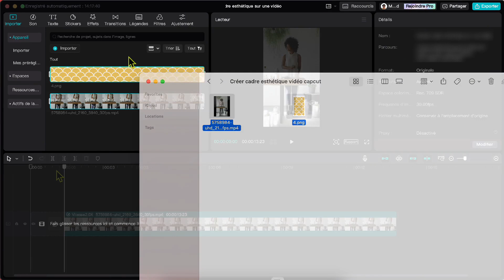Insérer sa vidéo virale dans un cadre arrondi avec CapCut pour PC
Tu cherches une façon créative de présenter tes vidéos virales? Voici une petite astuce simple qui te montre comment ajouter un cadre arrondi à tes vidéos dans CapCut.

Tu auras besoin de :
- Une photo à ajouter en arrière-plan au format de ta vidéo finale. Dans cet exemple, mon arrière-plan est au format 9 :16.
- La vidéo à insérer dans ton cadre arrondi.

La démarche est simple pour insérer ses vidéos dans un cadre arrondi :
1. Importer la vidéo dans CapCut.
2. Ajouter l'arrière-plan au dessus de la vidéo.
3. Sélectionner l'arrière-plan et aller dans Masques / Choisir le carré.
4. Définir la portion de la vidéo à révéler.
5. Inverser le masque.
6. Aller dans bords arrondis.
7. Modifier la courbe.
8. Exporter la vidéo.

Astuce :
Tu peux créer ton image d’arrière-plan dans Canva ou en télécharger un qui te plait sur Pinterest.

👉 Vidéos à regarder ensuite

⚠️ Liens importants

💡Consulte les derniers conseils en création de contenu créatif sur le blog
✅ Trouve ton bonheur dans la boutique Etsy